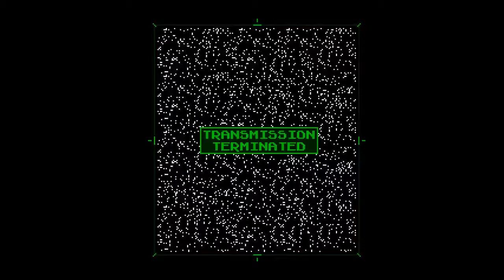WE MISSED YOU | Sub-Terrania (GEN)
Forgive us for the lack of rad videos for the past week and please hang on just a bit longer. We've got some exciting stuff coming that we think you'll really like and we totally didn't split up to pursue solo careers.

Zach plays one of his favorite Genesis games and George says hello to his old friend Skeletor. You may even hear a callback to the original and always fresh internet meme.

CC B